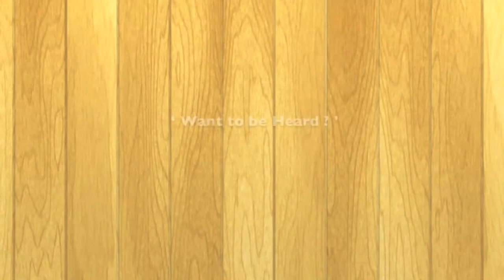A Dialogue with with Li Wing-hong: 'Want to be Heard?'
Performing Arts Education Centre, The Hong Kong Academy for Performing Arts

ArtsEd in Chat: A Dialogue with Li Wing-hong: 'Want to be Heard?' Learn to Use your Voice -- Vocal Training can be Fun

Li Wing-hong
Lecturer for Voice Studies
School of Drama of the Hong Kong Academy for Performing Arts

Vocal Training is essential to drama performance. We need to use our voice to express thoughts and feelings. Yet, it is more than just making sounds. It is our pleasure to have Mr Li Wing-hong, Lecturer for Voice Studies, School of Drama of The Hong Kong Academy for Performing Arts as our guest of ArtsEd in Chat. In this interview, he will share with us some concepts on how our voice works, some vocal training exercises and tips on how to protect our voice.